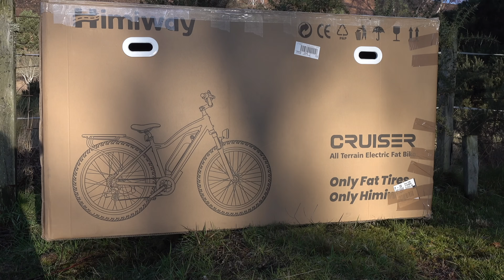E-Bike the Scottish Highlands! Ep. 228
First vlog of 2023 and Shaun wants to improve his fitness so we try out the Himiway Cruiser 2 electric bike and see just how far this long-range E-bike will take us across the north Highlands of Scotland. All seems well until... 🤕 Don't do what Shaun does on a brand new E-bike!

Our Amazon Wish List 👉🏻

📷  If you'd like to know what equipment we use to produce our vlogs, below are links to them.

Video Recording:
Insta 360 One R Twin Edition with 360 degree and 4K wide angle

'Freewheel' by Rex Banner.
'Can You Make It' by Out of Flux.
'Roots' by Josh Leake.
'The Rooftop Rag' by Prophecy Playground.